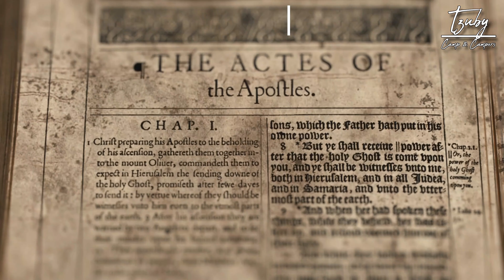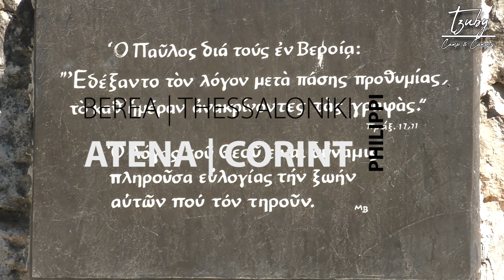E05: CORINT | Pe urmele Apostolului Pavel in Grecia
Episodul 5 - Acrocorinth și muzeul cu vestigii din sec.VII i.Hr. Cum era Corintul în antichitate si ce a lucrat Pavel în Corint. Despre modul în care Galio, frate cu Seneca, i-a permis lui Pavel să stea în Corint cea mai lungă perioadă de timp alocată călătoriei în Macedonia.